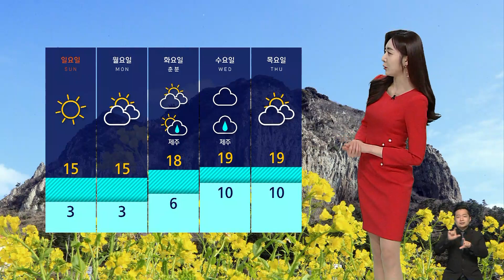[날씨] 이번 주말 화창한 봄 날씨…수도권엔 '건조 경보' / SBS 8뉴스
이번 주말 화창한 봄 날씨가 예상됩니다.

내일(18일) 오후부터 구름이 걷히고 맑은 하늘이 드러나겠는데요.

다만 일교차가 커서 아침과 낮의 공기가 사뭇 다르겠습니다.

나들이 옷차림 유의하셔야겠습니다.

주말에 산에 가시는 분도 많으시죠.

최근에 산불 사고가 잇따르고 있는데요.

가장 큰 원인이 입산자의 실화입니다.

산에 가실 때는 화기 소지 금하셔야겠고요, 오늘 건조 경보로 강화된 수도권에서도 특히 더 화재에 유의하셔야겠습니다.

내일 대기질은 대체로 양호하겠지만, 밤부터 서쪽 지역은 먼지가 유입돼서 대기질이 탁해지겠습니다.

내일 서울 낮 기온이 14도로 오늘과 비슷하겠고요, 대구는 19도까지 오르겠습니다.

남해안과 제주의 비는 밤사이에 대부분 그치겠습니다.

다음 주에는 날이 더 포근해지겠는데요.

주 중반에는 흐리고 비가 내릴 가능성이 있습니다.